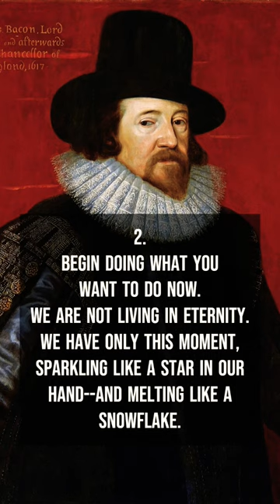5 Hardest Life Lessons From Francis Bacon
Francis Bacon, 1st Viscount St Alban PC, QC, also known as Lord Verulam, was an English philosopher and statesman who served as Attorney General and Lord Chancellor of England under King James I. Bacon ...